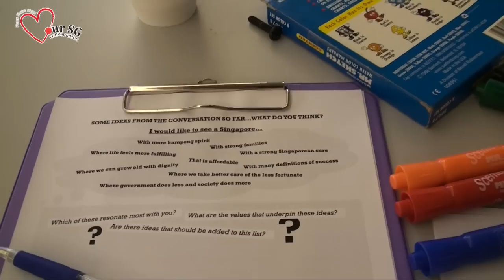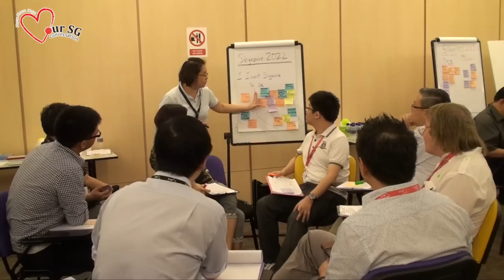Our SG Conversation @ NVPC, The Central (15 Dec 2012) - Thoughts from our participants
Over 50 Singaporeans gathered at NVPC, The Central on 15 Dec to discuss the future of Singapore. We caught up with 3 participants to hear their thoughts on the session. There was general acknowledgement of the need to find certain common Singaporean experiences in order to build a shared vision, so as to move forward together as a country.